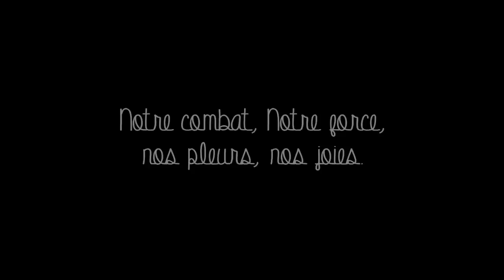Les meilleurs partent toujours les premiers. ♥♥.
Ne dites pas qu'ils sont banale comme tout autres poneys. Ils sont uniques, a nos yeux ils sont de grands champions La vie nous a privé de les voir, elle nous les a enlevé de notre quotidien. Alors ne venez pas nous demander si tout va bien. La réponse sera non. Peut être il va falloir vous expliquer pourquoi ?. Quand ils sont entrés dans notre vie tout avait changé. Nos objectifs, nos rêves, notre façon de penser. On se sentait en sécurité avec eux. On a montré aux autres qu'on était capable de tout. Aujourd'hui ils ne sont plus là. Tout a basculé, on a peur de perdre a nouveau un être qu'on aime tant, alors on fait tout pour les rendre heureux, sans même penser a nous même, alors qu'on est au plus bas. On pense plus pareille, on ne vit plus pareille. On fait semblant la journée, pour pleurer le soir. On pleurs souvent, sans même savoir pourquoi. Mais pourtant on se bat, pour eux. Car ils nous regardent de là haut. Et même si ils sont a des milliers de kilomètre on restera ici a se battre. On prouvera aux autres qu'on est forte. Ce cauchemars durera des vingtaine d'années, mais un jour on se retrouvera j'en suis certaine. ♥♥.